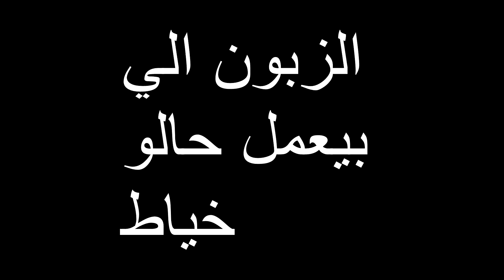ازنخ زبون بتشوفو بحياتك شاهد ردت فعل البياع😱|احمد ديمو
رابط قناة العاب